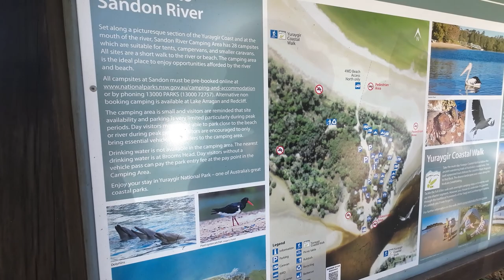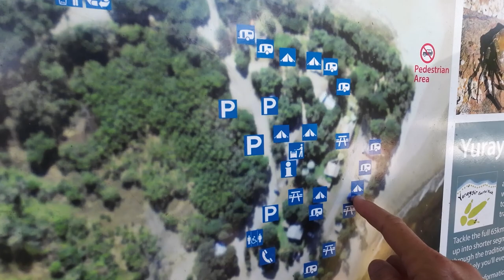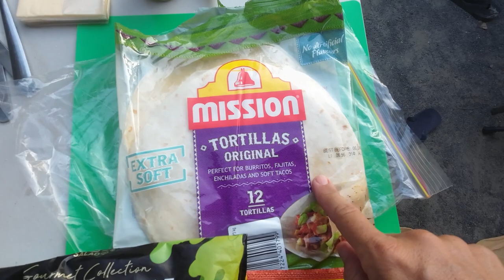Sandon River Fishing And Beach Driving Day Two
Day Two Sandon River Campground, got the GWM Cannon on the beach!   Tried some more fishing and enjoyed our last day by the water...